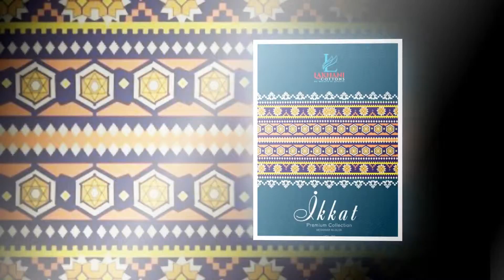WHOLESALE IKKAT PRINT SAREE LAKHANI IKKAT PREMIUM VOL 2 | SHIONA.IN